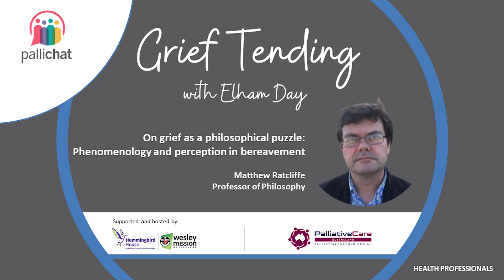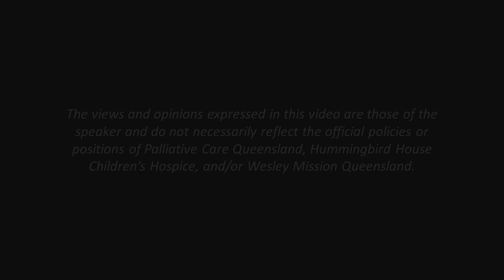Matthew Radcliffe on Grief Philosophical Puzzle Phenomenology and Perception in Bereavement – Ep 12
Matthew Ratcliffe is Professor of Philosophy at the University of York, UK. His work addresses issues in philosophy of mind, psychology, and psychiatry. Matthew’s research falls within the areas of phenomenology, philosophy of mind, and philosophy of medicine and health. In particular he has sought to show how phenomenological research can be brought into dialogue with psychiatry, in ways that are mutually illuminating.

Matthew is the author of five books, including most recently, Grief Worlds: A Study of Emotional Experience which explores a host of philosophical questions raised by grief, and shows how philosophical inquiry can enhance our understanding of grief and vice versa.

In a discussion which opens by exploring some of the inherently puzzling qualities of grief, and the world-altering impacts across an individual’s life – in this episode of Grief Tending, Professor Ratcliffe seeks to make some of the features of phenomenological enquiry into grief both tangible and accessible to professional caregivers who are walking alongside grieving and bereaved clients. We also discuss some of the relational challenges in grief including how bereaved individuals continue to relate to both the living and the dead.

Additional Resources
1) What A Philosopher Learned from a Decade Studying Grief – An Interview with Professor Matthew Ratcliffe